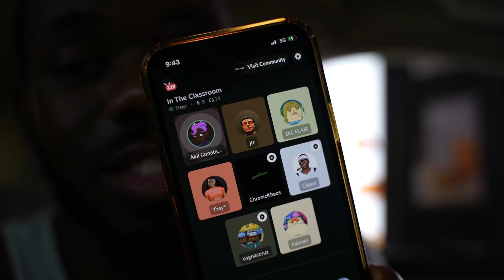officially retiring from basketball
I got everything out of the game that I could